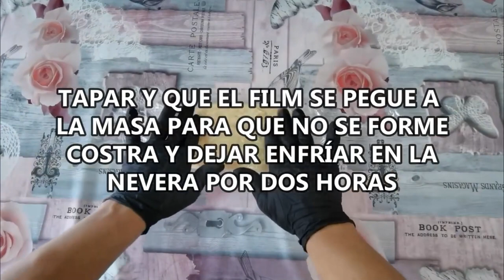Leche Frita una receta deliciosa para tus invitados🥛🍳 | Más que Rico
La leche frita es un dulce propio de la gastronomía española realizado a base de harina cocida con leche y azúcar hasta que este preparado espesa, cortándose la masa resultante en porciones que posteriormente se fríen. Suele servirse de forma habitual como un postre, espolvoreado con azúcar y canela en polvo.
Historia
El origen de la receta es incierto, reivindicando varias regiones españolas su autoría, si bien se suele considerar que surgió en Palencia,1​ propagándose luego por diversas provincias del país.

Preparación
Debido a que sigue siendo tradicional elaborar la leche frita de forma casera y artesanal, existen muchas variantes tanto en la receta como en la forma de preparación y la presentación final. Todas ellas tienen en común la cocción de la leche con azúcar, canela en rama y opcionalmente cáscara de limón.1​ En un bol se mezclan azúcar, harina y yema de huevo, incorporando luego la leche templada para mezclar bien y cocer a fuego suave. Se obtiene así una masa espesa que se dispone en una fuente untada con mantequilla (que obviamente debe estar fundida), con un espesor de 1 a 2 cm, y se deja enfriar para luego cortarla en porciones alargadas, cuadradas, rectangulares o romboidales. Se rebozan éstas en harina y huevo batido y se fríen, sirviendo espolvoreadas con azúcar y canela en polvo. Pueden hacerse con otro sabor, como es el chocolate, añadiendo una o dos cucharadas de cacao en polvo a la mezcla de la harina.